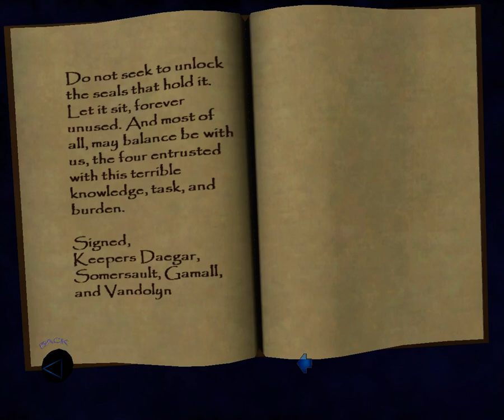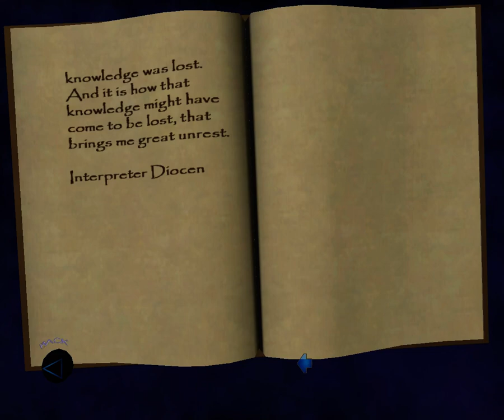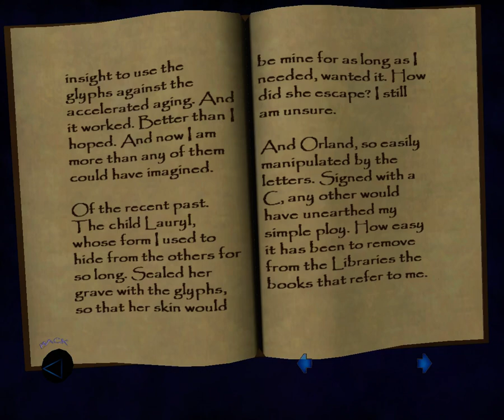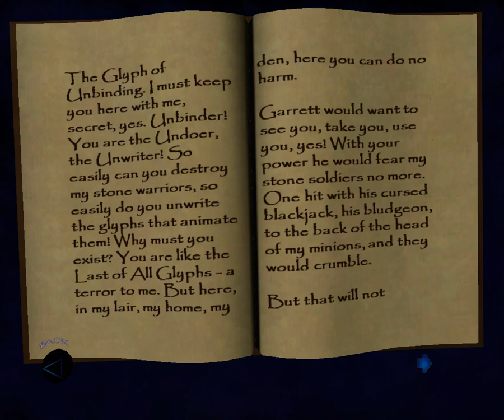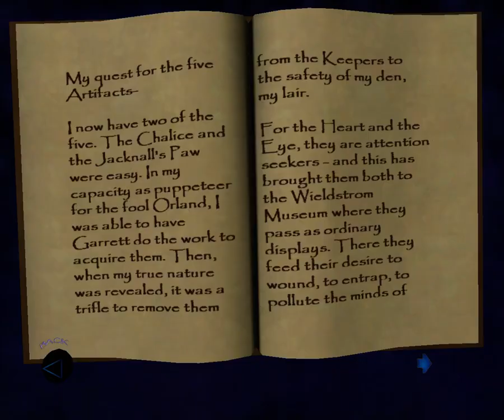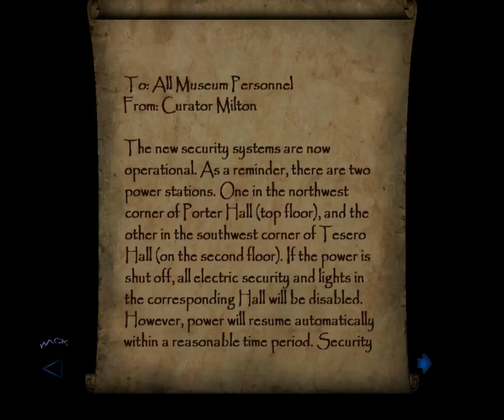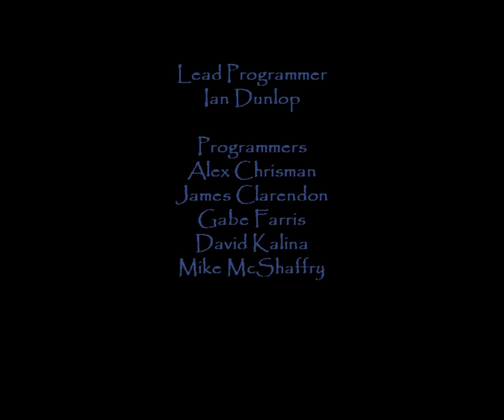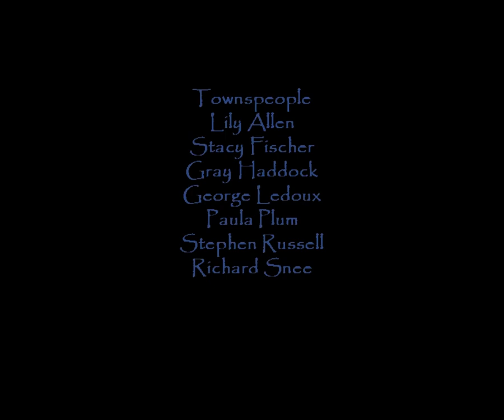Thief 3 - Deadly Shadows (Part 8)